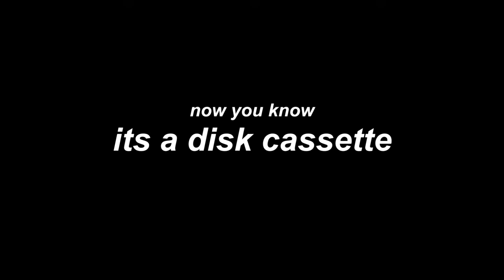Now You Know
VILL4IN